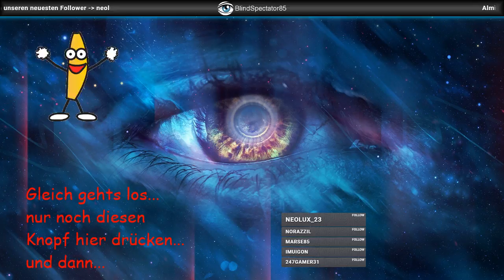Let's Play PUBG 1/4